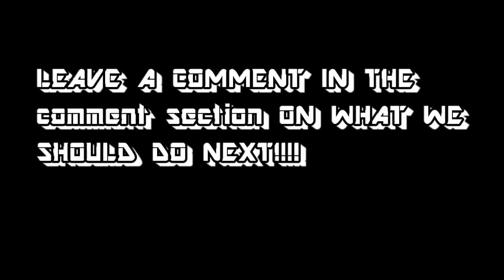SHE MADE ME BRUSH MY TEETH WITH MUSTARD!! MAD LIB CHALLENGE